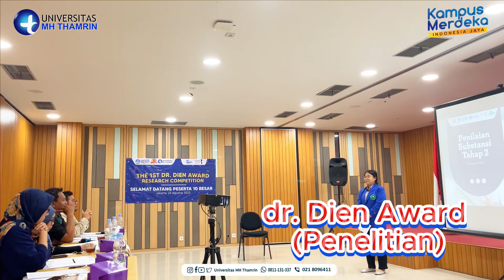Rekap Lomba Dies Natalis ke-10 UMHT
Hubungi kami di 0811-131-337 untuk informasi lengkap.